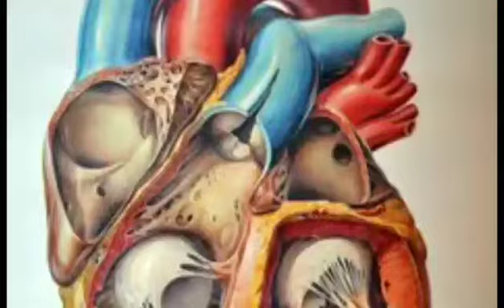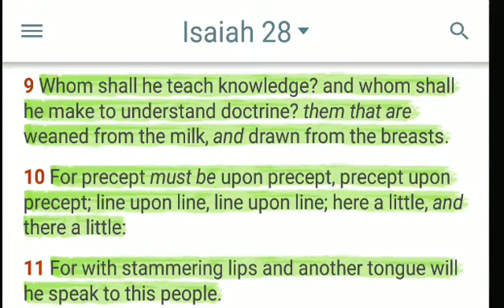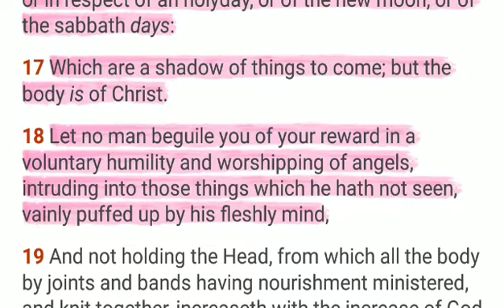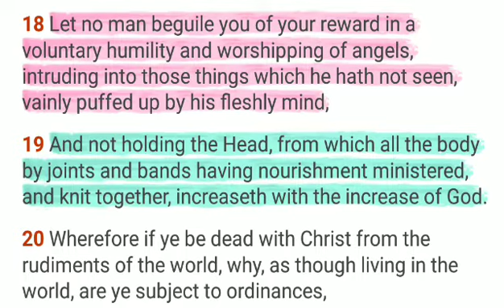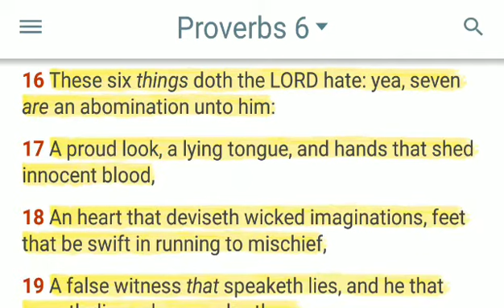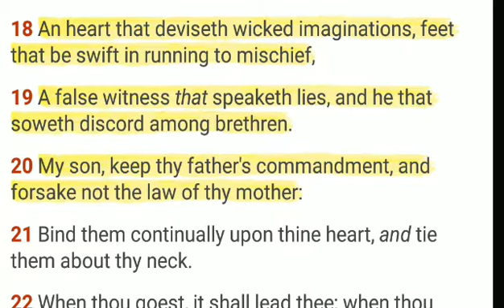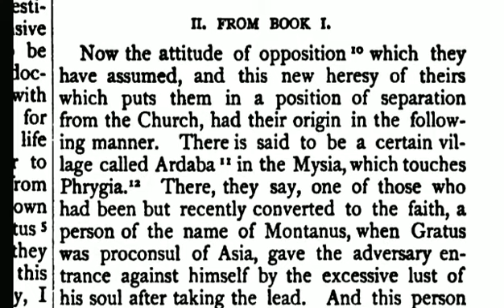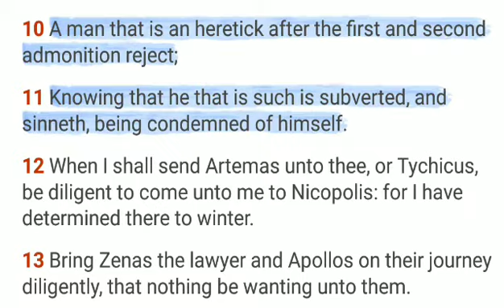The Excitement Of the MiNd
Ante Nicene II. From I Asteruis Urbanus
Isaiah 28:9-11
Romans 12:2-3
Colossians 2:18
1 Corinthians 11:3
Colossians 2:19
Ezekiel 44:7-8
Titus 3:8-11